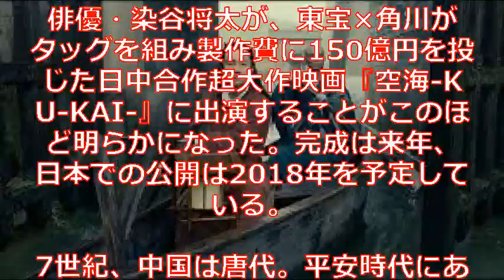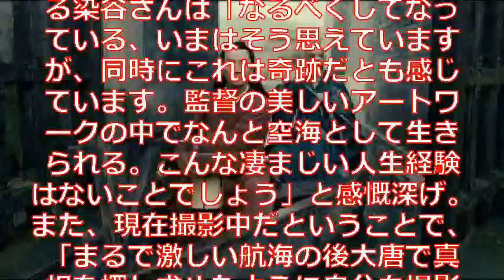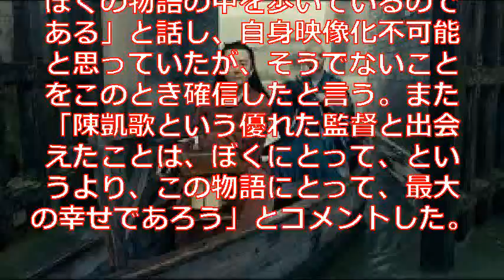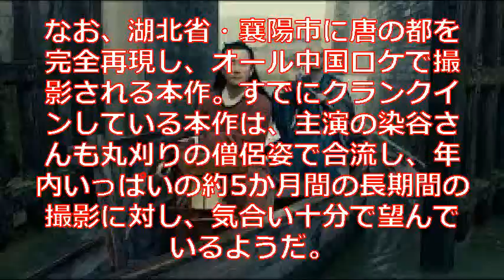染谷将太が海外初挑戦！ 丸刈りで若き日の空海役に『空海 KU KAI 』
俳優・染谷将太が、東宝×角川がタッグを組み製作費に150億円を投じた日中合作超大作映画『空海-KU-KAI-』に出演することがこのほど明らかになった。完成は来年、日本での公開は2018年を予定している。

【関連動画】

【丸刈り！】染谷将太、2017映画「空海」に主演！日中共同チェン・カイコー監督（浜村淳）

染谷将太と菊地凛子の間に第1子が誕生!! 「新たな家族と共に切磋琢磨していきたいと思っております。」と心境をつづる。　即効性ニュース

引用
画像

染谷将太
染谷将太 ラップ
染谷将太 cm
染谷将太 映画
染谷将太 映画 フル
染谷将太 しゃべくり
しゃべくり007 染谷将太
染谷将太 橋本愛
染谷将太 橋本愛 寄生獣
染谷将太 山崎賢人
染谷将太 山崎賢人 cm
染谷将太 キス
染谷将太 キスシーン
染谷将太 寄生獣
染谷将太 ヒミズ